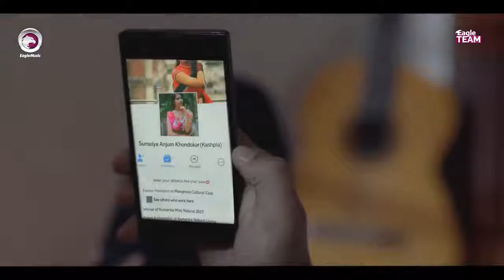Ak ta sumoy tore sobi vabitam o meye tore ----- Oporadhi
MS ... LOVE HISTORY